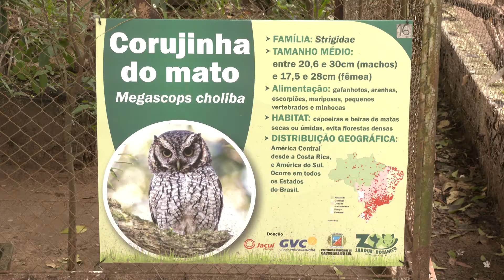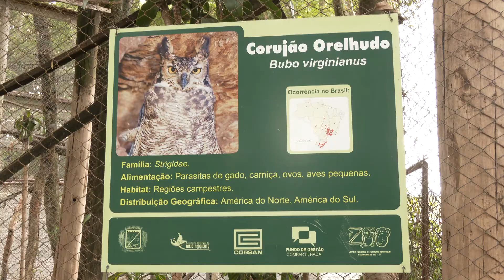Vida Animal: corujão de orelha foi resgatado e tratado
Ele está, agora, no Zoológico Municipal de Cachoeira do Sul.